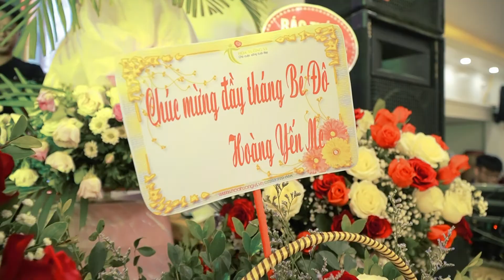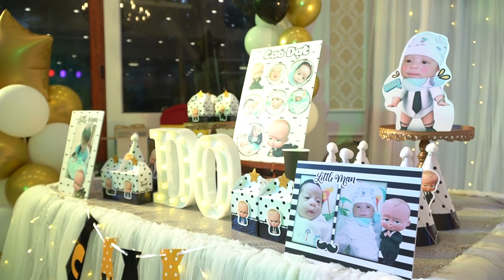0125. Full month CU DO 5.9.2020. Full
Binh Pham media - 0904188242